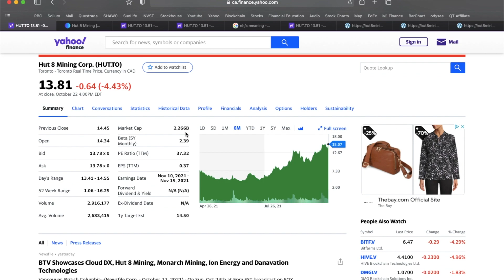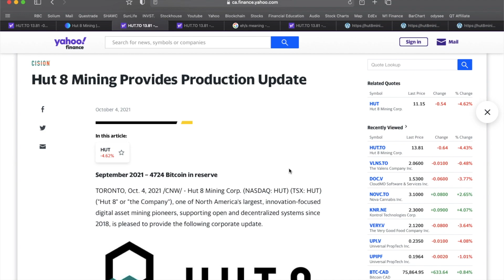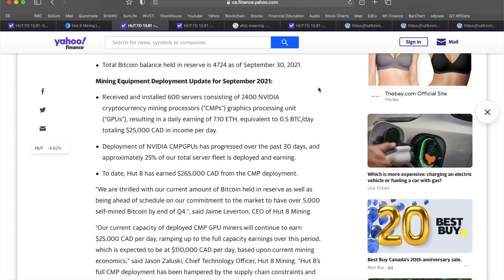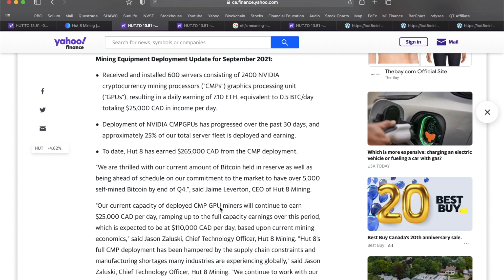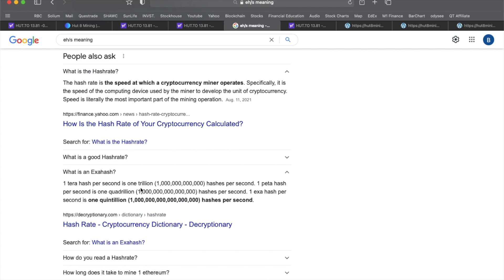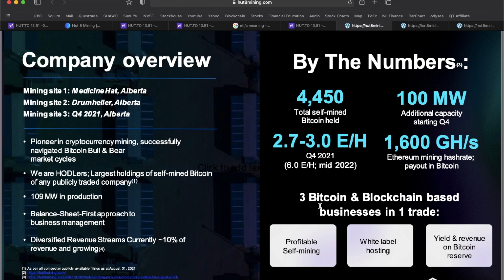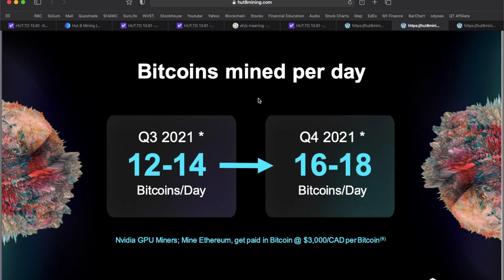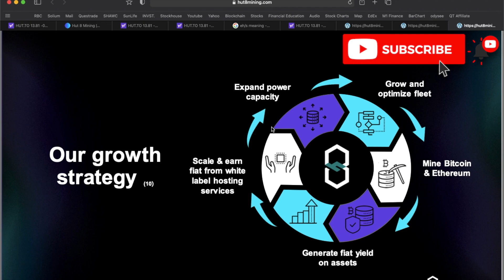Bitcoin Stocks | Is it Better to Invest in Stocks or Bitcoin | Crypto Mining Stocks | Hut 8 Stock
Today we are discussing recent News from a Top Crypto/Bitcoin Mining Stock - Hut 8 Mining, ticker symbol HUT. Investing in Hut 8 Mining is just like any other Stock but gives you exposure to both Bitcoin and Ethereum. This Crypto Mining Stock is a Better way to Invest in Bitcoin because of their expanding Mining capacity and a large Bitcoin reserve held by Hut 8. Hut 8 Mining Corp. operates as a cryptocurrency mining company in North America. The company engages in industrial scale bitcoin mining operations. Let me know what you think of Hut 8 Mining and if you are currently holding any shares of HUT in the comment section below! 👇